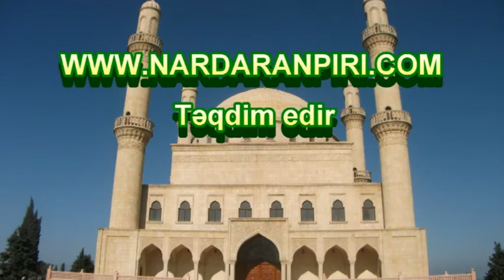Nardaranpiri.com: Şeyx Fədai Xanım Zəhranın (s.ə) mövludu günü İmam Hüseyn (ə) meydanında moizə.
Nardaranpiri.com: Şeyx Fədai "Xanım Zəhranın (s.ə) mövludu günü" İmam Hüseyn (ə) meydanında moizə,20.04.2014.